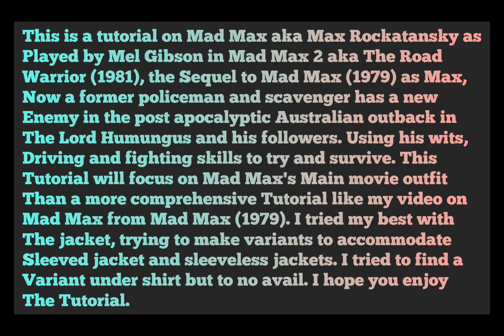GTA V: Mad Max 2: The Road Warrior (1981) Mad Max Rockatansky (main) costume + make-up tutorial